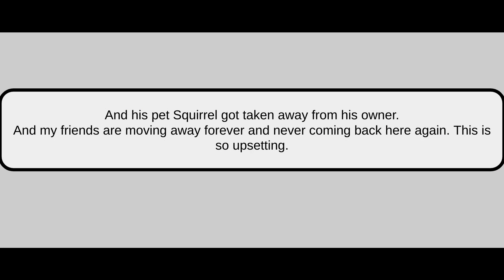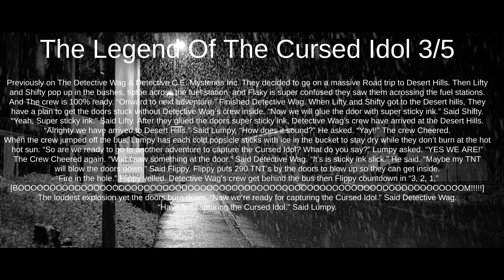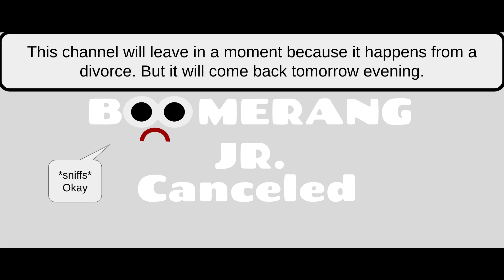Legend Of The Cursed Idol Part 3 D.W.&.D.C.E.M.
When Lifty & Shifty had the best sneaky plan to glue the doors with super sticky ink slick.